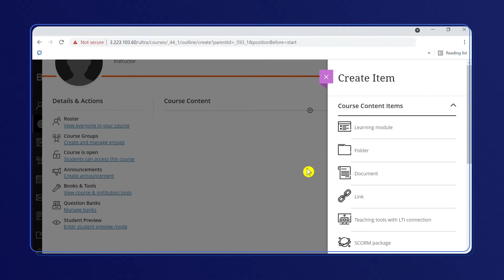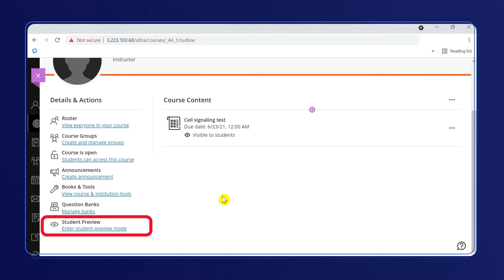Tutorial: Loading a QTI File with JoVE Quiz Content Into Blackboard Ultra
Follow this video tutorial to upload a QTI file and create a quiz featuring JoVE Science Education content into Blackboard Ultra.

Below are step-by-step instructions on loading a QTI file with JoVE Quiz Content into Blackboard Ultra:

-- On the left side panel click on ‘Question Banks’.
-- In the upper right corner click on ‘+’.
-- Choose questions zip file from your computer.
-- When file is loaded, close the window.
-- On the Course Content click ‘+’ to add new content and select ‘Create’.
-- In the ‘Create Item’ click on ‘Assessment’, and then on ‘Test’.
-- Name the test as you like.
-- Click on ‘+’ to add questions.
-- Select ‘Reuse questions’.
-- On the left side panel select the file that you have uploaded before.
-- Select all the questions you’d like to use for the test and click ‘Copy Questions’.
-- In the Course Content make New Learning Module visible to students.
-- Now, make the Test visible to students.
-- On the left side panel select ‘Student Preview’ to make sure everything’s displayed correctly for students.
-- Exit the test and the preview mode.

Interested in setting up quizzes for your students based on JoVE content? We can help you with that and make sure your students don’t gain access through our website for answers.